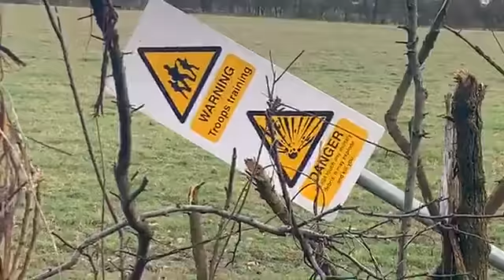Can love you all